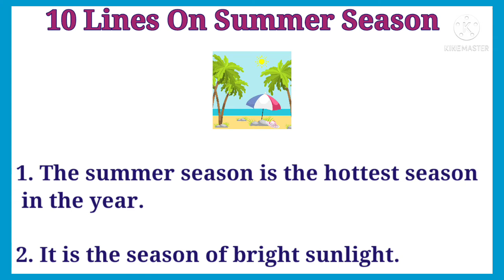10 Lines On Summer Season🏖️ In English || Few Lines On Summer Season🏖️ In English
10 Lines On Summer Season In English || Few Lines On Summer Season In English

Hello friends, today in this video I'm sharing about 10 lines essay about Summer Season In English Summer Season 10 lines essay
few lines on summer season in english